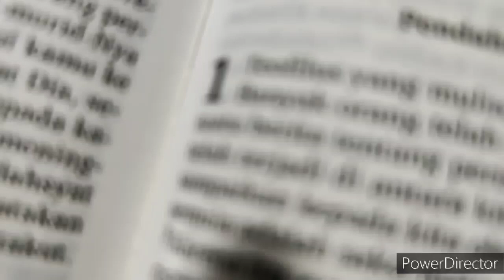MANTRA TUA YANG SANGAT MUJARAP, kotbah misa minggu pentekosta 28/05/23